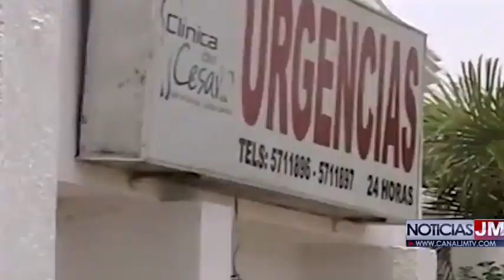EN JURISIDCCIÓN DE VALLEDUPAR UNA MENOR PUSO FIN A SU VIDA